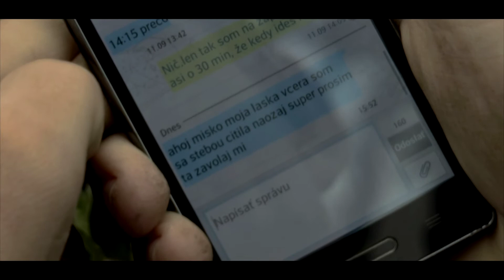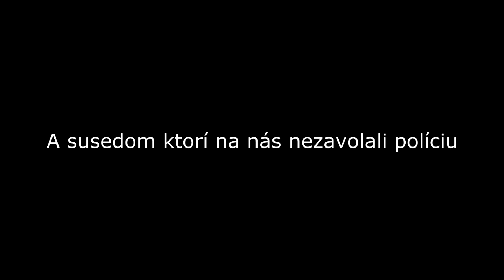Visitor S01 short horror film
Čaute ľudia. Radi by sme sa vám predstavili. Sme štyria retardovaní chalani z okolia Nitry, ktorí sa radi bavia a natáčajú rôzne hororové videa. Toto video je vôbec našim prvým spoločným počinom. Nečakajte však žiadnu psychologickú sondu do ľudskej duše či vesmírny epos. Prišli sme hlavne baviť a nie vás umordovať k smrti. Pýtate sa o čom to je? Tak neváhajte a puste si to. ENJOY.